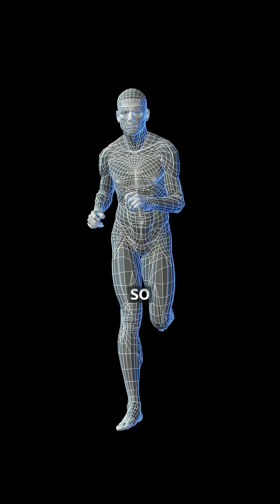How Fast Can a Human Really Run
Did you know the cheetah is the fastest land animals? Usain Bolt, the fastest man ever, reached 44 kilometers per hour. Scientists say if our muscles were stronger and our reflexes quicker, humans could theoretically reach 64 kilometers per hour. animals sport running animal facts